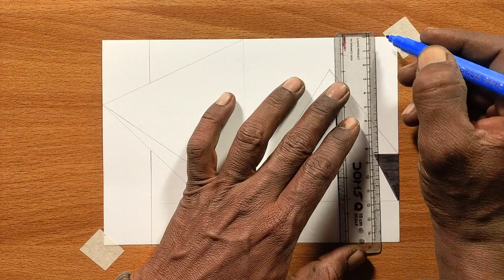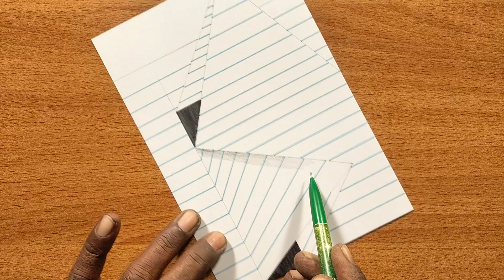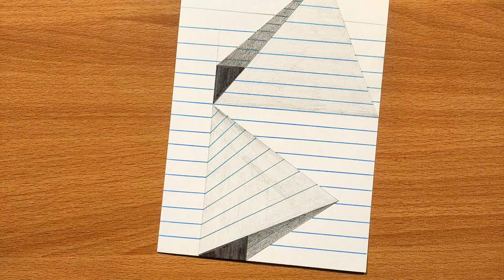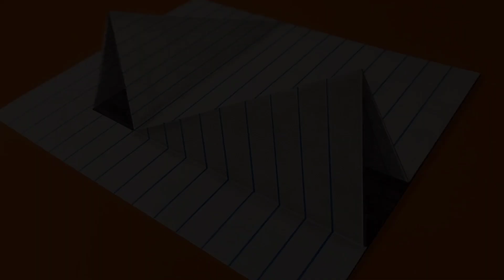𝗔𝗺𝗮𝘇𝗶𝗻𝗴 3𝗗 𝗦𝗵𝗮𝗽𝗲𝘀 𝗗𝗿𝗮𝘄𝗶𝗻𝗴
drawing techniques
drawing tips
drawing tutorial
sketching techniques
sketching tips
sketching tutorial
beginner
exercise
3d
three
dimensional
shapes
how to ink
inking tutorial
inking for beginners
inking
draw impossible shapes
impossible shapes
optical illusion
learn to draw
impossible star